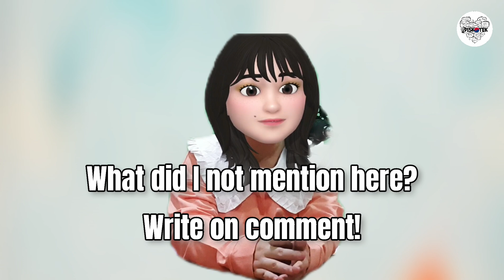[VIDEO PODCAST] Extraordinary Attorney Woo Drama Review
Suka ga? Haha...
Kalau suka boleh dishare ke temen-temen~ :)